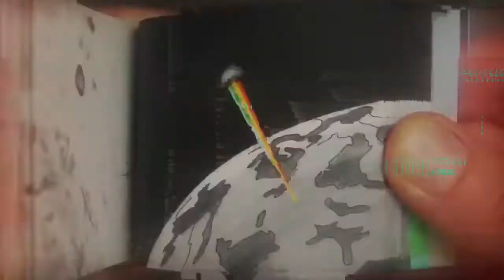YouTube Rewind 2019 Revenge of the Cis edition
Youtube Rewind 2019 but its good and full of Revenge of the Cis lolcows. Since Mersh and Royce will never be in the rewind I wanted to fix that for them.